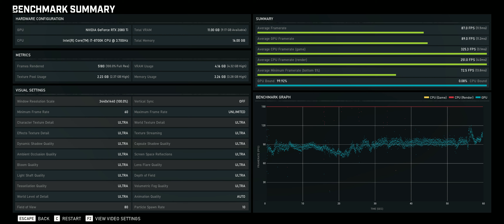Gears of War 5 Benchmark 3440x1440 Ultra 2080ti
I ran the ti stock and hadn't added the texture pack yet